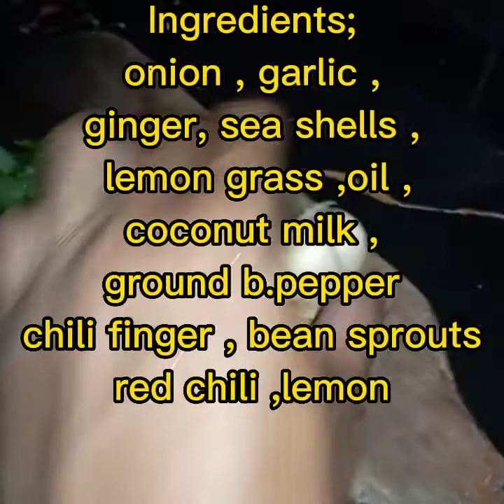Sarap Gawin sa Litob | Sea Shellfish Clam | Blood Clam🐚⛵